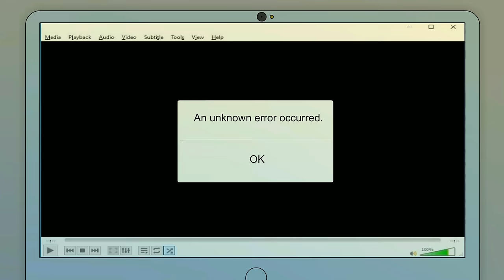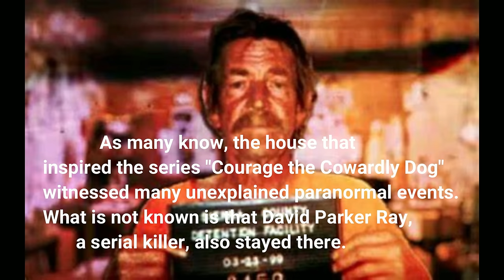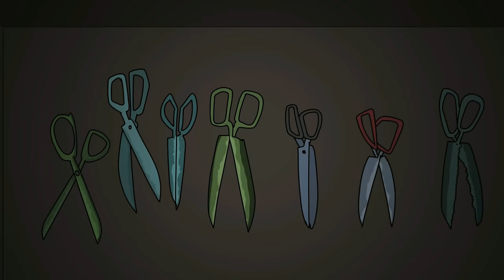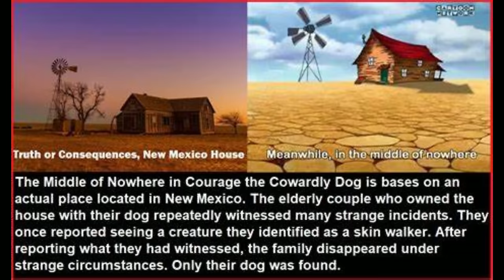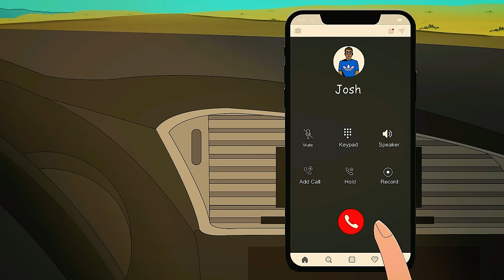3 TRUE COURAGE THE COWARDLY DOG HORROR STORIES ANIMATED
3 True Courage The Cowardly Dog Horror Stories Animated

Story 1 written by Gustavo
Story 3 Written by Natalia

Voiceover Artists:
Dorsey, Molly, Luke